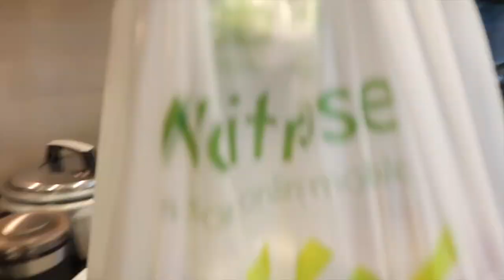VLOG 12: Birthdays, Boxing & Break-outs | persianbunny